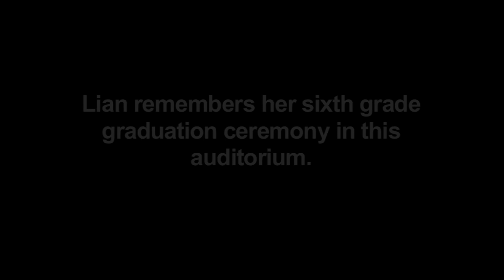Rebuilding After Typhoon Haiynan | Lian's Story | UNICEF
Seventeen-year-old Lian Fernandez describes surviving Typhoon Haiyan -- and the uncertainties she now faces after the storm, in Tacloban City.